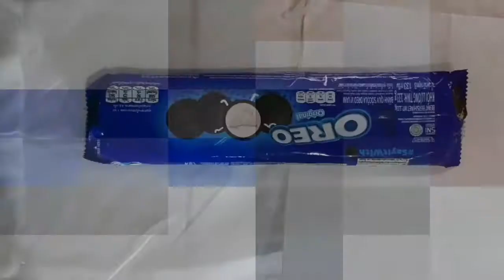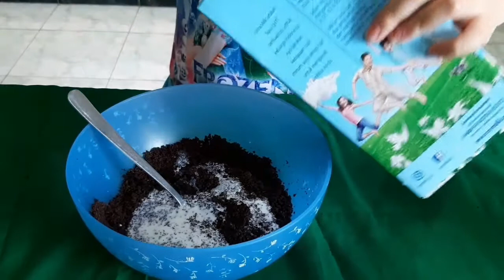CARA MUDAH MEMBUAT BROWNIES OREO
hanya dengan menggunakan 3 bahan saja : oreo, susu, telur. dapat membuat brownies yang enak. Cara sederhana menghasilkan makanan yang luar biasa

semoga bermanfaat